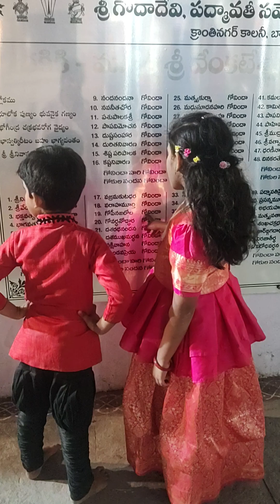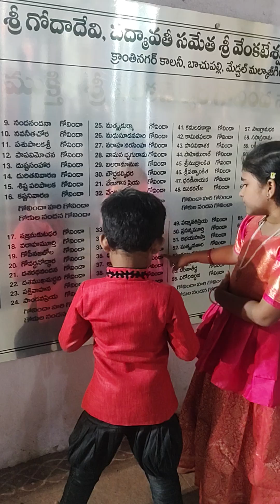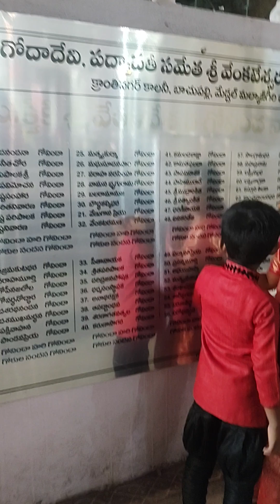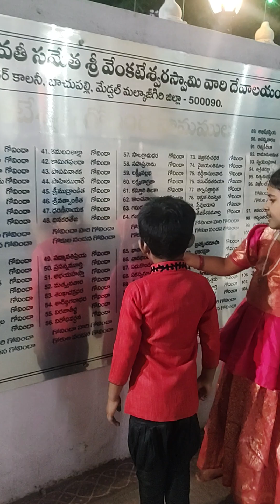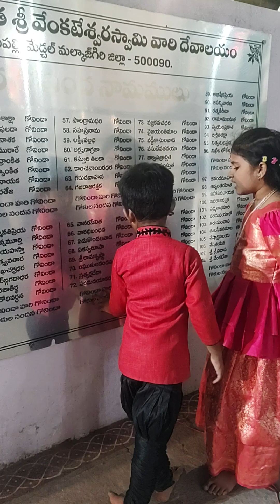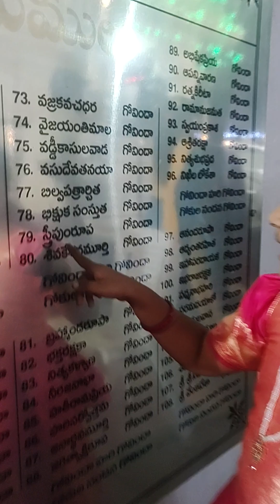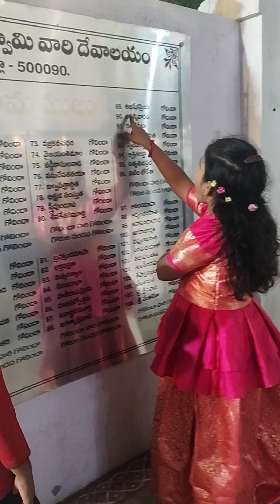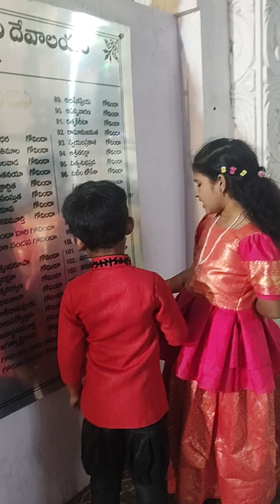గోవింద నామాలు || వేంకటేశ్వర స్వామి గుడిలో మా పిల్లలు చూసి పాడిన గోవింద నామాలు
See how my kids read govindha namalu in Venkateswara swamy temple near my house. Some people are taking videos to my children for reading those givindha namalu perfectly TQ for them. Some are scolding their children for not reading like that Sorry for those children.